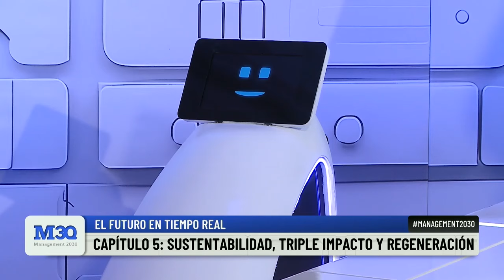MANAGEMENT 2030, CAPÍTULO 5: Charlie, el robot asistente de Management 2030